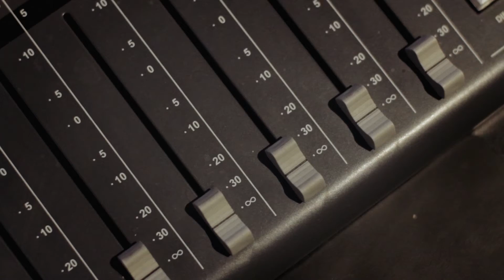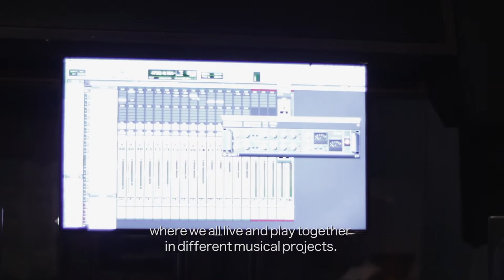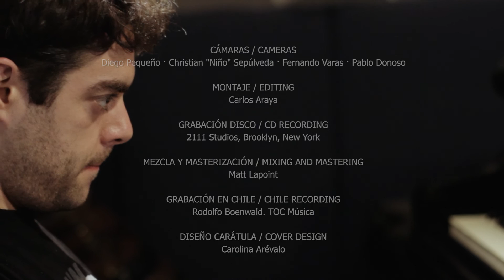Beekman - Vol. 01 [Catálogo Pendiente del Sur]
Beekman - Vol. 01
Catálogo Pendiente del Sur

Dirección Audiovisual: Ana María Lara + Diego Pequeño
Producción Ejecutiva: Discos Pendiente + Hemisferio Derecho
Producción Musical: Discos Pendiente (Nicolás Vera + Sebastián Jordán)

Cámaras / Cameras: Diego Pequeño, Christian "Niño" Sepúlveda, Fernando Varas, Pablo Donoso
Montaje / Editing: Carlos Araya
Grabación disco / CD Recording: 2111 Studios, Brooklyn, New York
Mezcla y masterización / Mix and mastering: Matt Lapoint
Grabación en Chile / Chile Recording: Rodolfo Boenwald, TOC Música
Diseño Carátula: Carolina Arévalo

Beekman:
Kyle Nasser, saxo / sax
Pablo Menares, contrabajo / double bass
Yago Vázquez, piano / rhodes
Rodrigo Recabarren, batería / drums

Proyecto financiado por el Fondo de Cultura